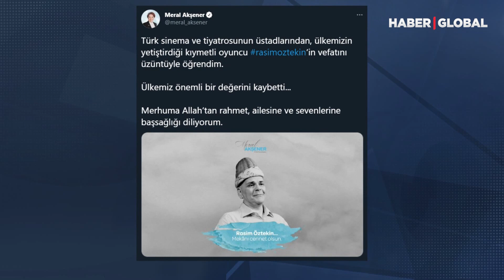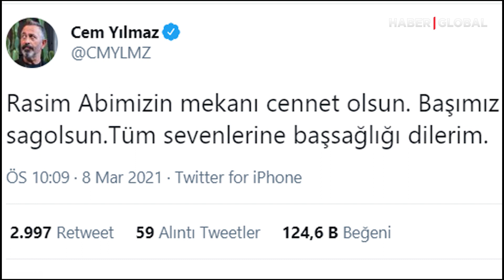Rasim Öztekin Hayatını Kaybetti! Cem Yılmaz Böyle Veda Etti!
Pazar günü sabah saatlerinde kalp krizi geçiren ve acilen hastaneye kaldıılan ünlü oyuncu Rasim Öztekin, hayatını kaybetti. Türkiye'nin en büyük sanatçılarından biti olan Rasim Öztekin, İsmail Dümbüllü'nün kavuğunu Ferhan Şensoy'dan devralarak kavuğun 5. sahibi olmuştu. İşte Rasim Öztekin'in ölüm nedeni ve ünlülerin mesajları.